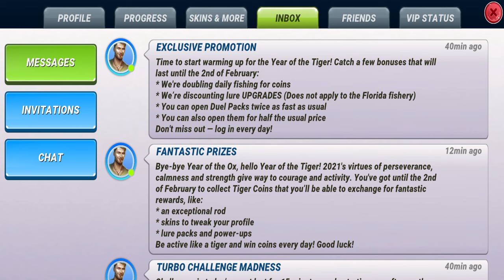A Journey To The Year Of The Tiger Event - Fishing Clash Gameplay Ep205